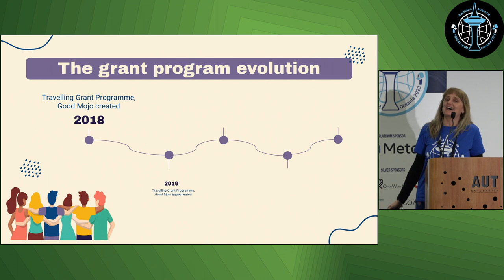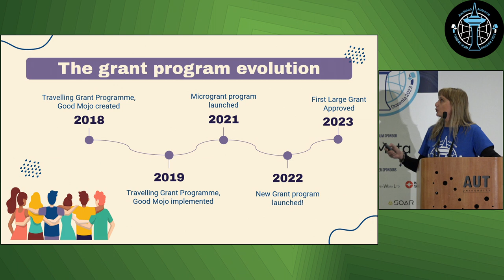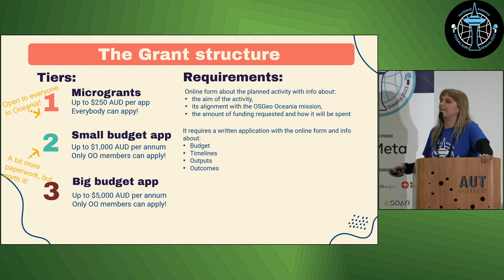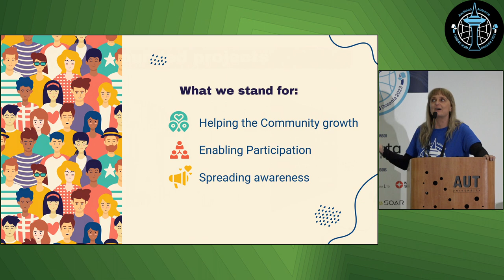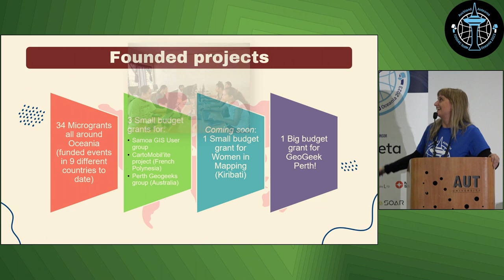Elisa Puccioni: OSGeo Oceania Grant Program in 5 minutes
Come and learn the news about OSGeo Oceania grants from one of the Grant Committees most enthusiastic member. The grants are open to all community members and have already been used across the Pacific to help organise events and activities in the open source geospatial field.

A 5 minutes summary about what is the Grant Program, what types of grants you can apply for, and how they can and have been used to help the Pacific open source geospatial community.